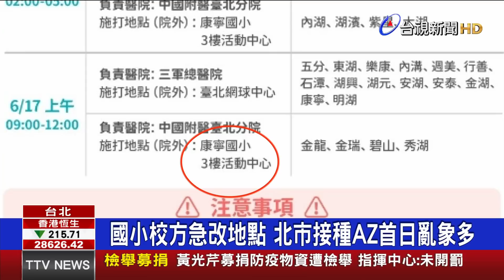日本124萬劑AZ開打 各地亂象直擊【重點新聞】-20210615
(00:00)網路預約還得領號碼牌 長者打疫苗怨不便
(01:57)開打首日狀況不斷 規劃動線不良、電腦當機
(04:03)長者、陪同家屬擠成一團 診所狹小場面混亂
(06:30)「宇美町式」接種AZ 長輩排排坐接種效率高